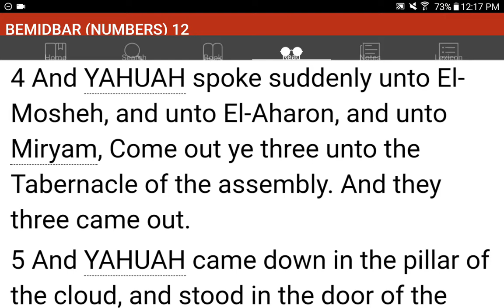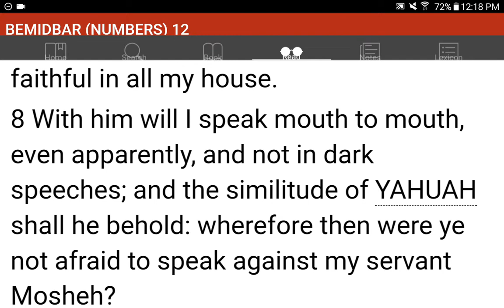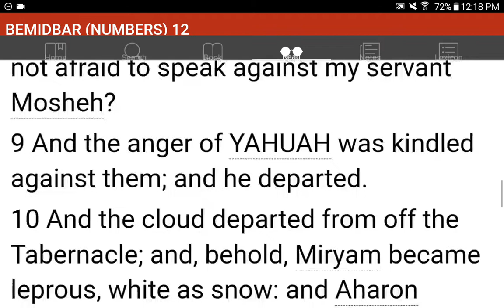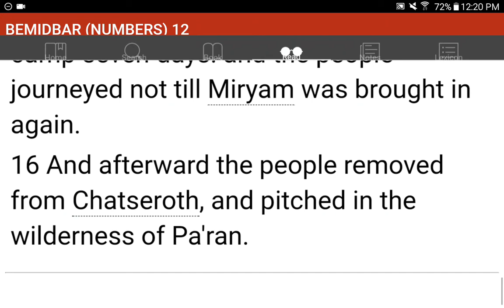💜h?™ "What's the MOST HELPFUL & SIMPLEST WAY that WORKS?"™ GIVE 1P/Month NOW! GCash